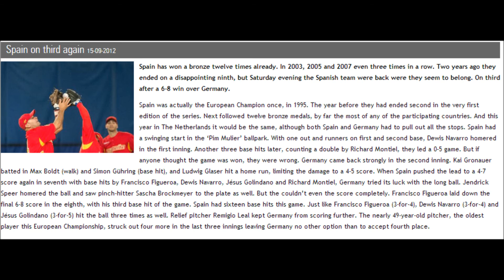Spain vs Italy European Baseball Championship 2012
Spain lost the game vs Italy but saturday evening the Spanish team were back were they seem to belong. They has won a bronze awarded to the third place.

España vs Italia Béisbol Campeonato Europeo 2012

España perdió el partido contra Italia, pero la noche del sábado el equipo español se fueron de nuevo parecen pertenecer. Se ha ganado una medalla de bronce otorgado al tercer lugar.

Sigan con el buen trabajo y el espíritu. España califica para el Clásico Mundial de Béisbol 2013